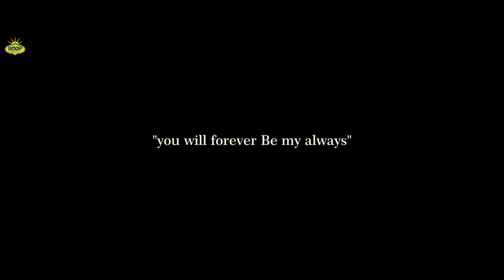Dil Ke Manjhe-Official Video| Prabhat| Mahesh| Rishi| Abhishek & Kanchi| Faisal |New Hindi Song 2022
Song Credits

Song name - Dil Ke Manjhe (Official Video)
Label - Roop Music
Producer- Paresh Choudhary
Director- Rishi Singh Sisodiya
Film by - Cinemagiri ( Faisal Siddiqui)
Featuring- Abhishek Singh & Kanchi Solanki
Singer - Prabhat Gahlot
Lyrics  - Prabhat Gahlot
Folk Voice - Salim Bikaneri
Sarangi - Dayam Ali
Rhythm - Tahir Hassan, Gulam Hussain
Guitar- Kapil Kumawat
Flute - Sandeep Soni
Mixing Mastering - Mahesh Vyas
Story & Concept  - RK Entertainment
Production head - Surya Dev Singh
Assistant DOP - Nadeem Siddiqui
Artist - Lucky Sharma & Rimjim
Production- RK Entertainment
Costume by - label Saloni & Second skin.
Makeup by - Makeup by Priyanka Gehlot.
Location- Durg Niwas, Goshala Stadium

🎶  🎧   Digital Partner - ABK Digital  ♪ 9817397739 ♪

Full Song streaming also available on

Song – Dil Ke Manjhe

Thank you for Watching our video if you enjoy this please Subscribe to our channel with press the bell icon 🔔 to get a notification of our next entertaining music video songs like Rajasthani Songs, Folk Rajasthani Songs, Traditional Songs, Marwadi Songs, Comedy Video. Love You All.